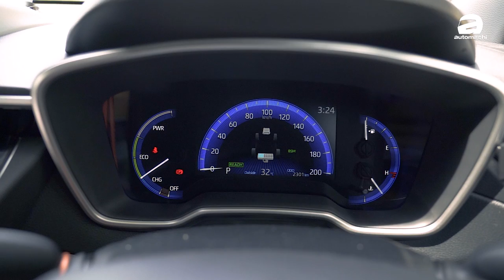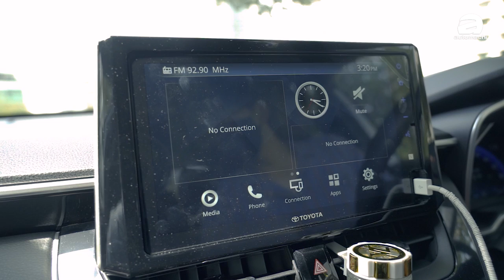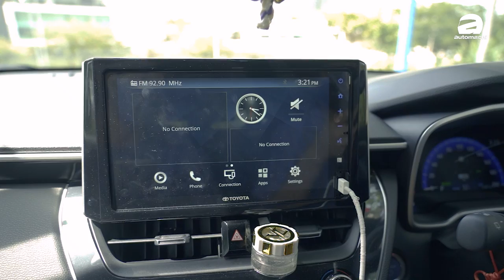Toyota Corolla Cross 车主告诉你为什么放弃 X50 选择它（车主心得分享）｜automachi.com 马来西亚试车频道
Toyota Corolla Cross 自从在泰国首发之后可以说是势如破竹，其销售成绩应该比全场预期的还要出色很多，其中在台湾市场更是创下单一车款的月销售记录！而 Corolla Cross 在马来西亚发布之后同样的引起了一场抢购热潮，而 UMW Toyota 也在这款车上面重新引进了混合动力引擎引擎，所以这一次 Corolla Cross 的引擎动力配置可以说是非常的丰富。

目前 Corolla Cross 在我国的候车期需要7个月左右，由此可见新车确实很有竞争力！而这一次我们请到了一个原本预定了 Proton X50 的美女车主，让她来告诉你为什么她放弃了 Proton X50 而选择了 Corolla Cross ，重点是还是购买了 Hybrid 版本！